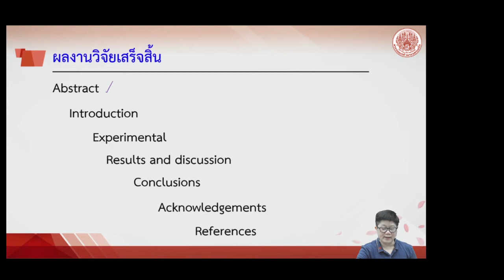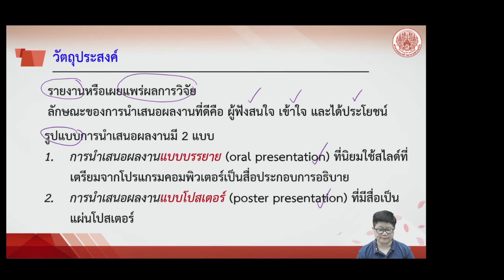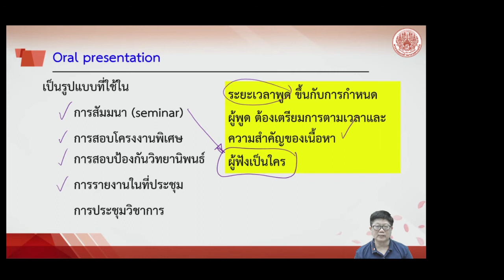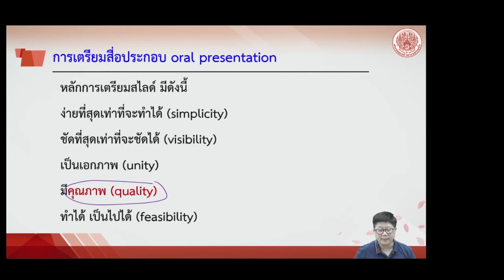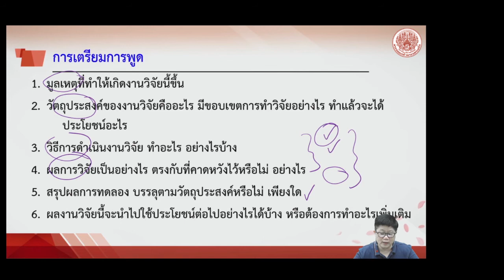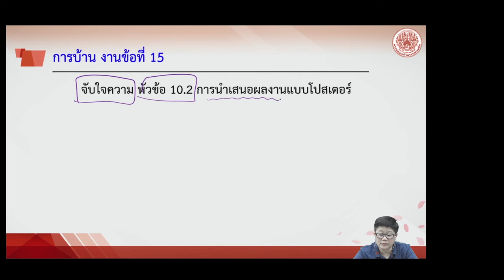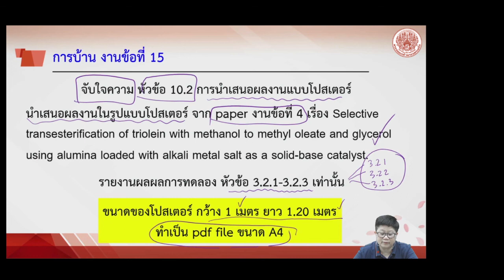6-การนำเสนอผลงานวิจัย